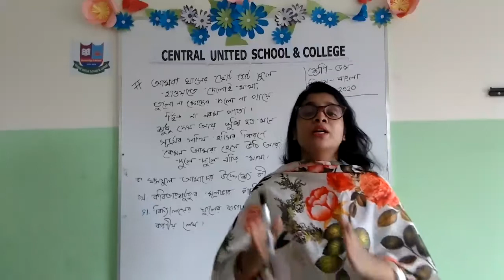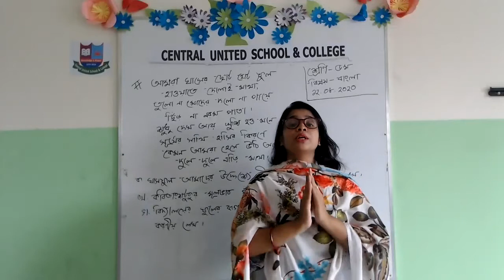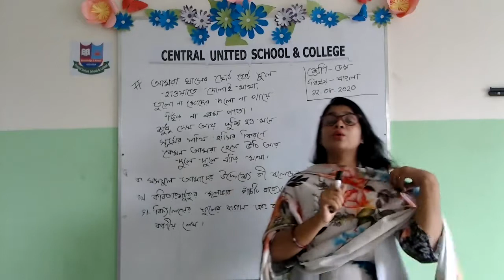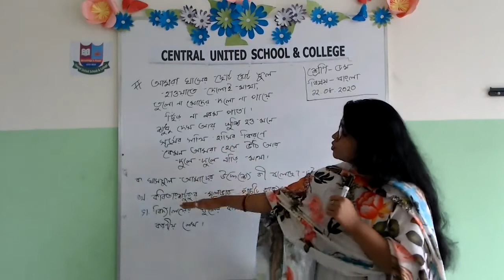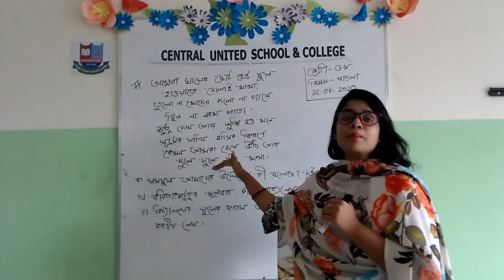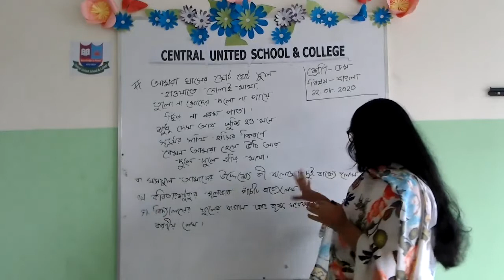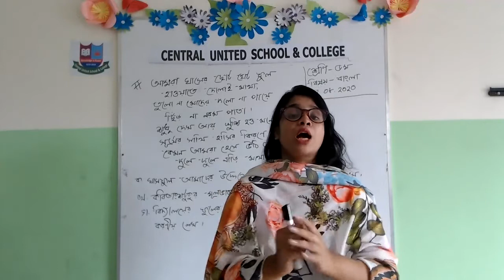Class Five || Bangla || Part 04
Amina Bhuiyan Liza